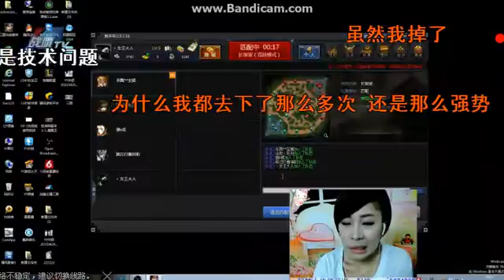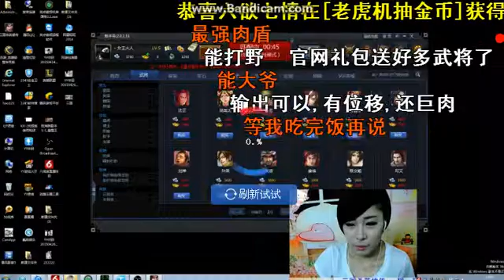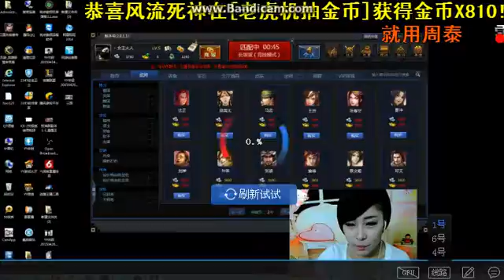穏やかな美しさのイブニングmm0501：あなたは3殺 01 [ 奇瑞瑞虎 ]